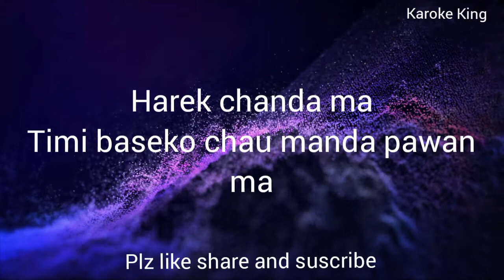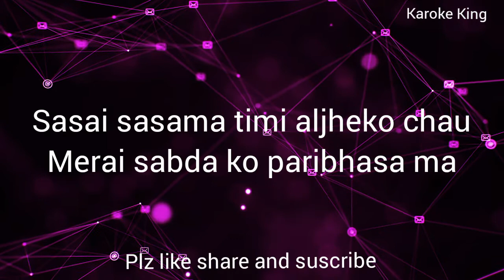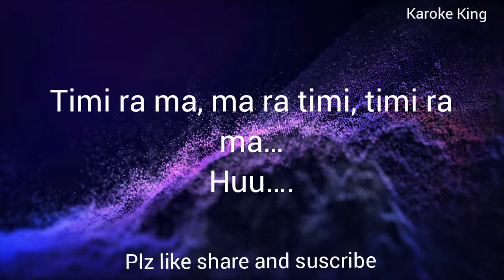Monkey Temple - Ajambari - Nepali Band - karoke - HD quality